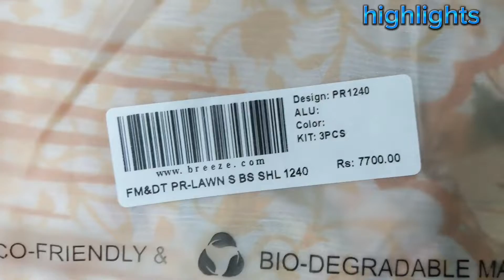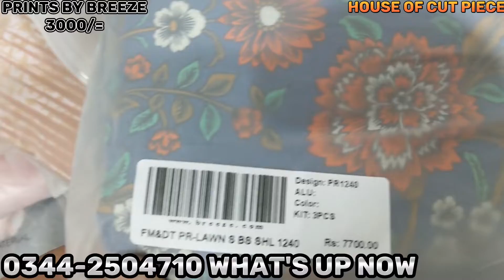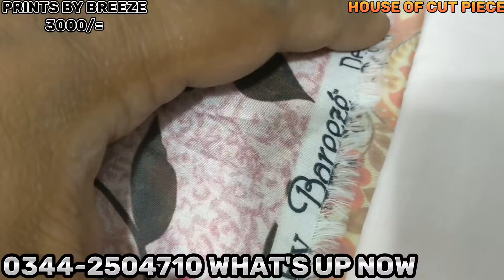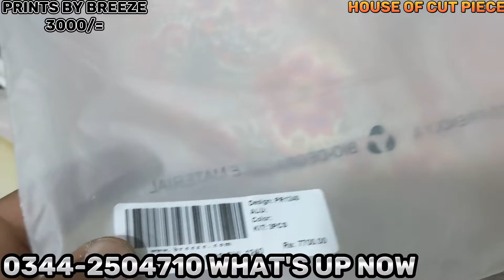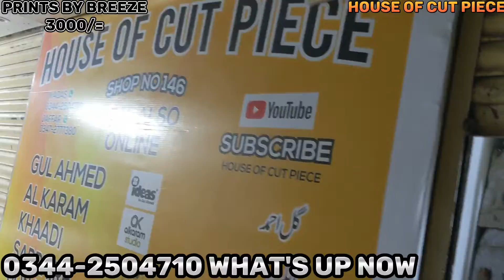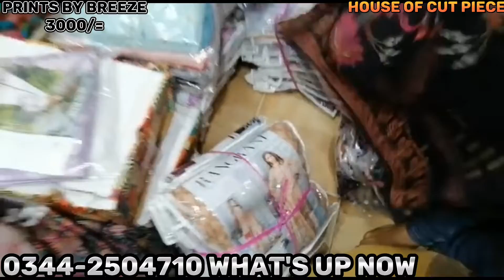Flat 60% off - Grab your favorite outfits today to revamp your summer wardrobe | House of cut piece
*As-salam-O-alekum*

*Dear all coustumer's*

      *welcome to        ''HOUSE OF CUT PIECE'' HYDERI MARKET KARACHI*

*we work in khaadi, bonanaza, saya,orient,gull jee gullahmed, alkaram, binsaeed embroided and printed branded suits, bramded 2 piece and branded shirt piece's...sett or lose both availble if you want to add brodcast list msg with your name city...*

    click here👆